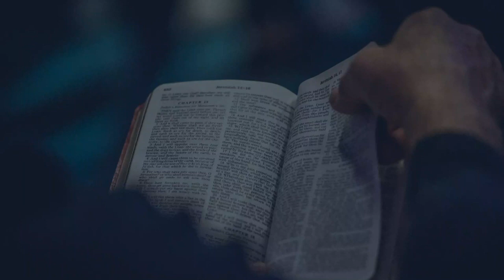FW_06_08